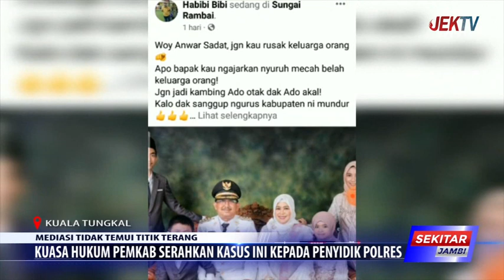KUASA HUKUM PEMKAB SERAHKAN KASUS INI KEPADA PENYIDIK POLRES